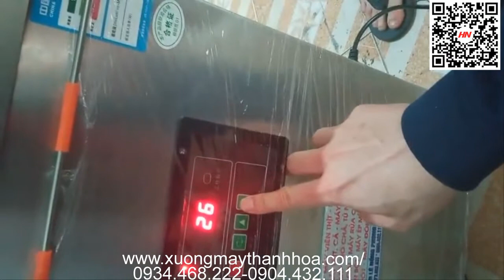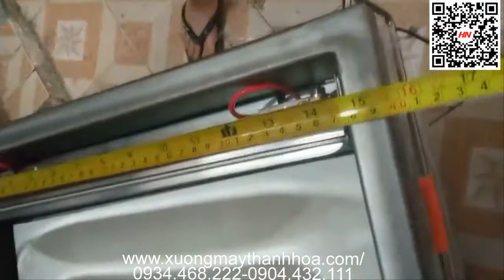Máy Hút Chân Không Quần Áo, Thực phẩm dz360 giá rẻ [ Hàng Chuẩn ] . Liên hệ : 0934468222